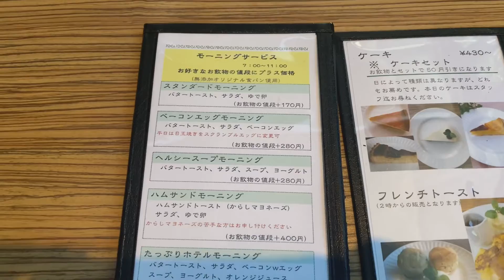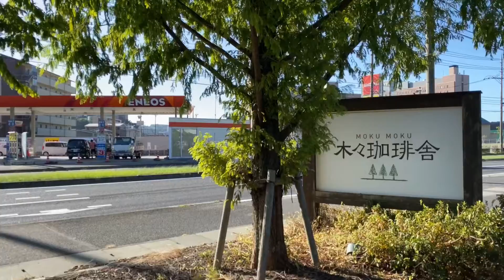CAFE HARGA KAKI LIMA RASA HOTEL BINTANG LIMA😄🇯🇵👍mukbang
cafenya ini menu favoritenya hotel morning set,dsni  jg jual bijo kopi dan terkenal dengan kopinya jg..